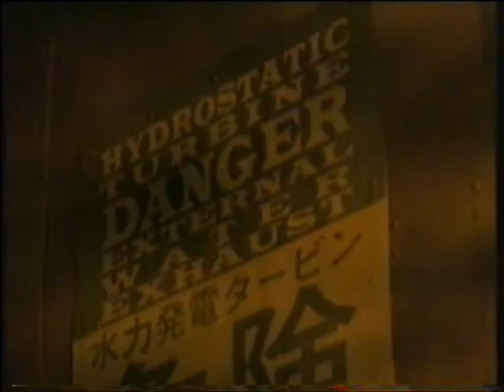Dark Ocean (1997) - DEUTSCHER TRAILER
Eine Reise in den Tod!